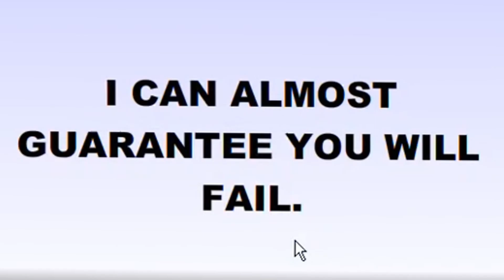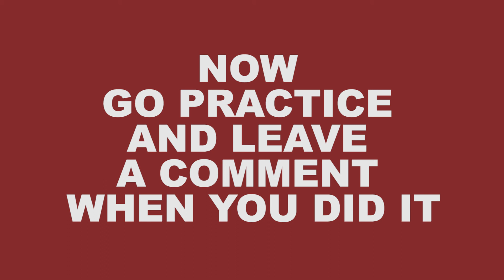LEVEL 1 4 @ WORLDS HARDEST GAME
how to complete a level in WHG ? LEVEL 1 4 @ WORLDS HARDEST GAME

Without a shadow of a doubt, this is hands down The World’s Hardest Game for 2019! You have 105 extremely difficult levels, and if you can finish all of them you can do anything you set your mind to.

Instructions:
You are the spaceship. Avoid all enemies which are always moving. Once you have collected all the stars you complete the level!
Your score is a reflection of how many times you have died; the less, the better.

The World's Hardest Game

Description: The aim of the game - don't get hit by any Blue Balls! Keep the Red Square away from the Blue Balls on your way to the Green Zone or it's game over!